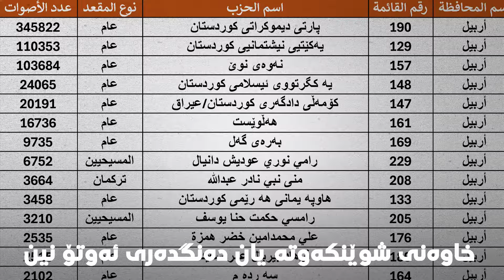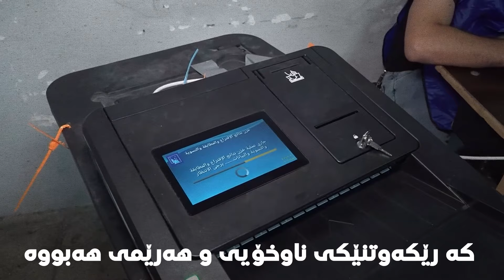رێگامان دوورە پشوومان دریژە ئیرادەمان بەهێزە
رێگامان دوورە
پشوومان دریژە
ئیرادەمان بەهێزە